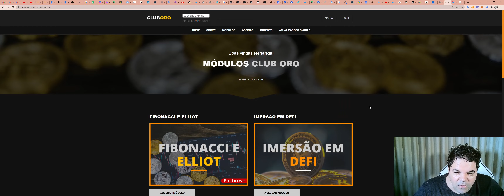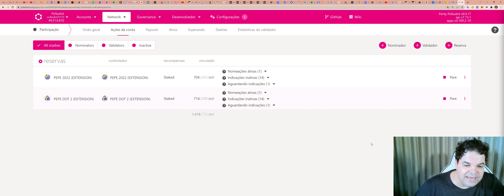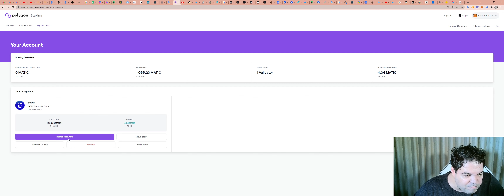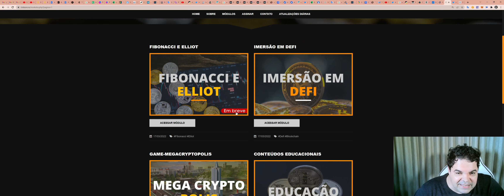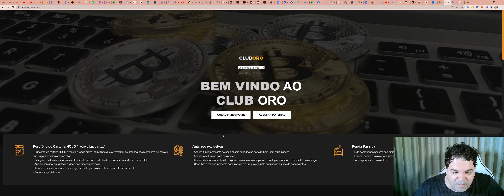Faça parte do exclusivo Club ORO: formaçao em blockchain, cursos , sala de sinais, imersão em DEFI.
TWPvSrVQbDq4wyYiWTg2ubdqCfFhPkdiRw